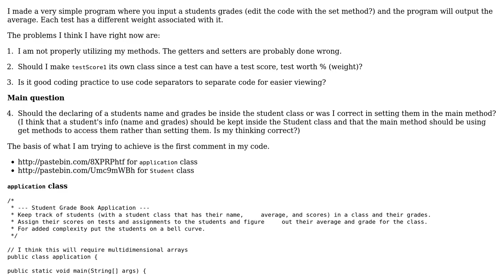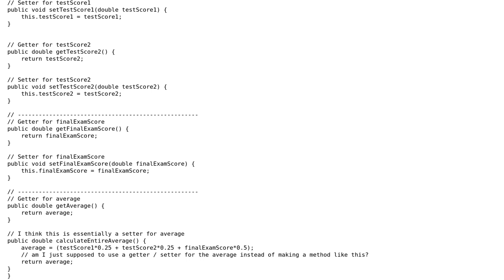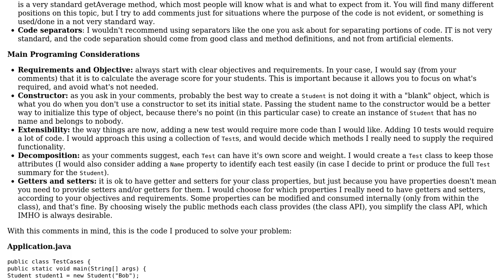Program to calculate a student's test average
With thanks & praise to God, and with thanks to the many people who have made this project possible! | Content (except music & images) licensed under CC BY-SA | Music | Images & others | With thanks to user Jonathan Wang user Jamal user carlossierra and the Stack Exchange Network Trademarks are property of their respective owners. You are responsible for your own actions.